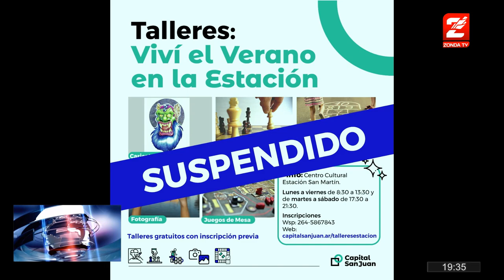Claudio Vera, director de Turismo: Suspenden actividades culturales y artísticas en Capital